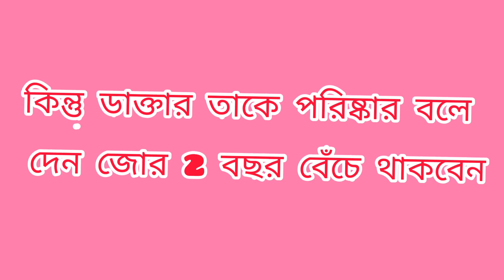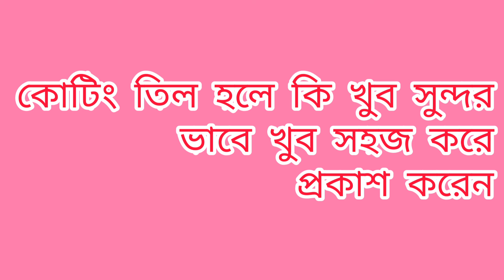ational_Video_স্টিফেন হকিং -বাংলা মোটিভেশনাল ভিডিও